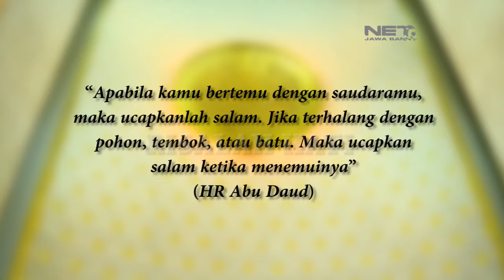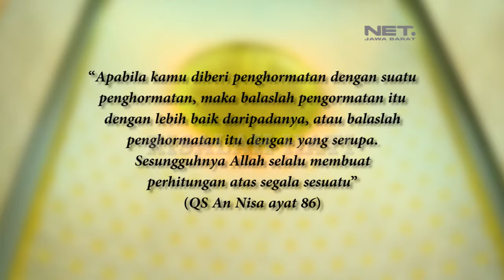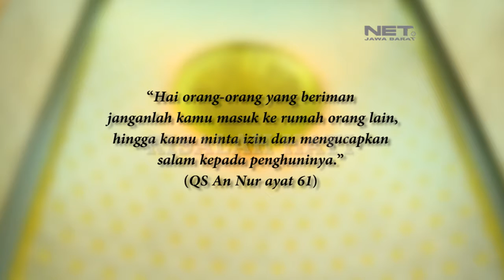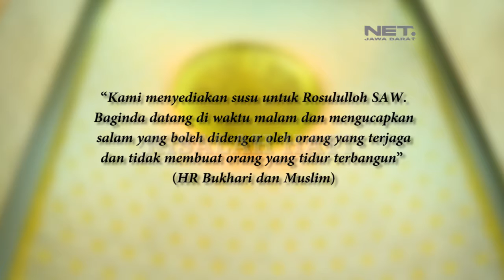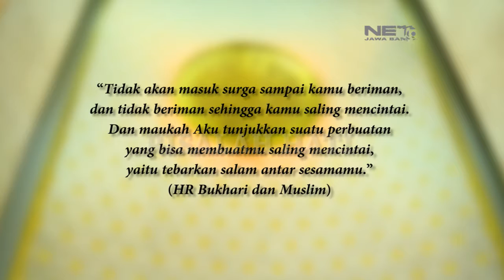RISALAH HATI EPISODE 298 - KEUTAMAAN BERTUKAR SALAM